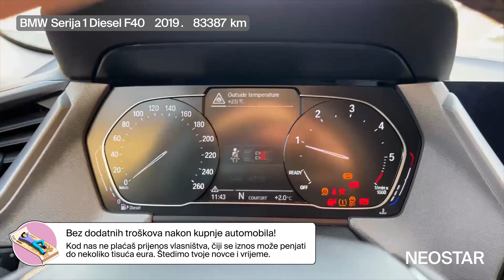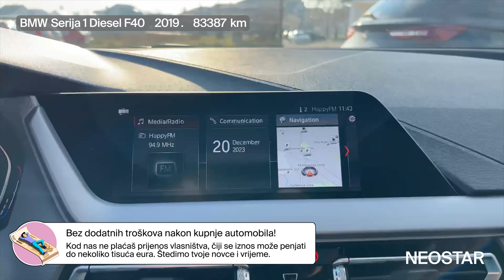Možeš voziti svoje snove-BMW (D)-116d 5 vrata